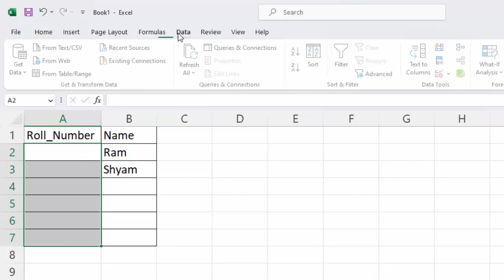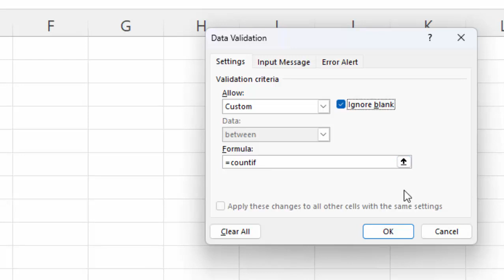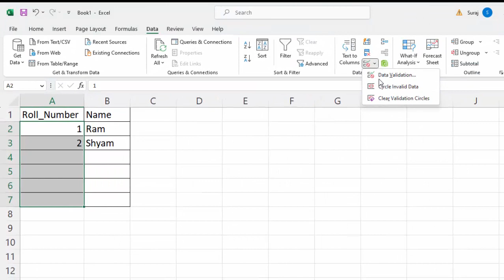Primary key in Microsoft Access and Microsoft Excel?@COMPUTEREXCELSOLUTION